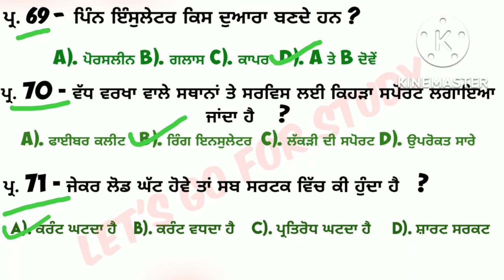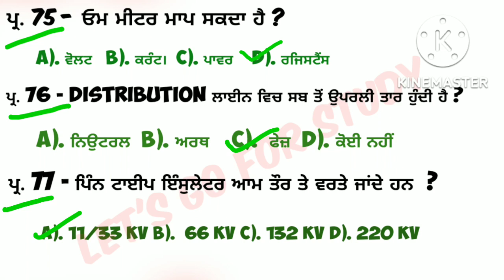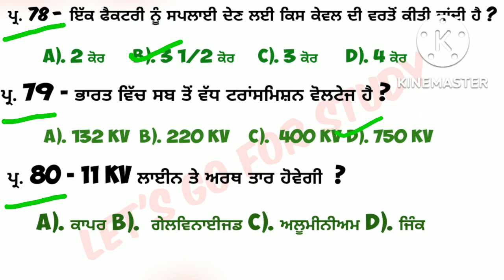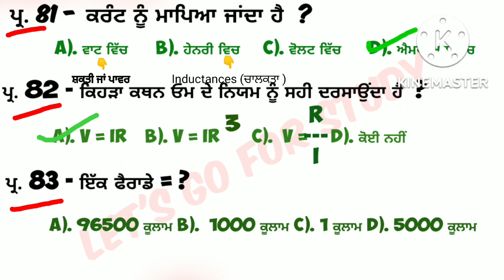Pspcl | Day 5 | ALM | Electrician | Questions Series | 2023 | pstcl question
ਪ੍ਰਸ਼ਨ ਨੰਬਰ. 74 -

A and  B ਦੋਵੇਂ  ਉੱਤਰ ਆਵੇਗਾ ਜੀ please Note

( questions Series Day 4)

(questions Series Day 3)

(questions Series Day 2)

(questions Series Day 1)

pspcl paper important questions
pspcl paper 2022
pspcl ALM paper
pspcl Assistant Lineman paper
pspcl Assistant Lineman Questions
pspcl Lineman electrician paper
pspcl Assistant Lineman